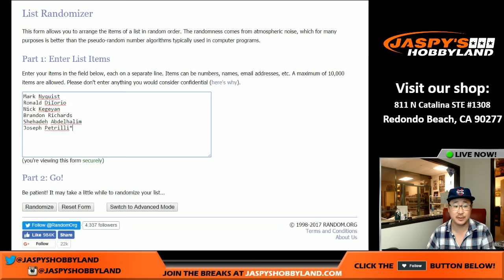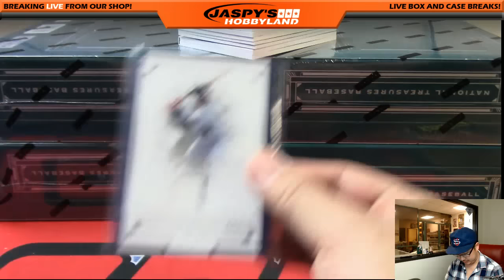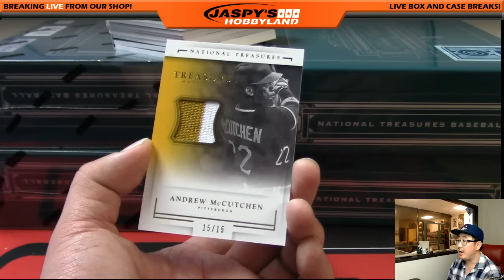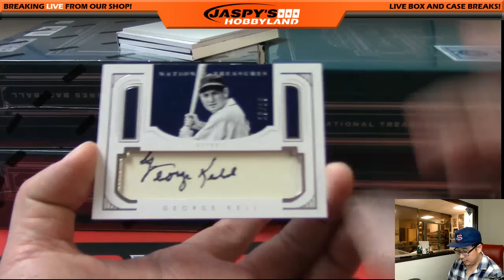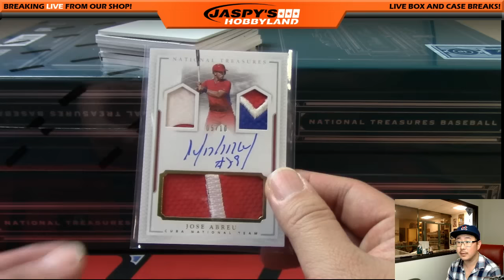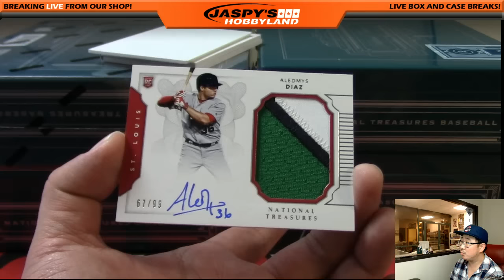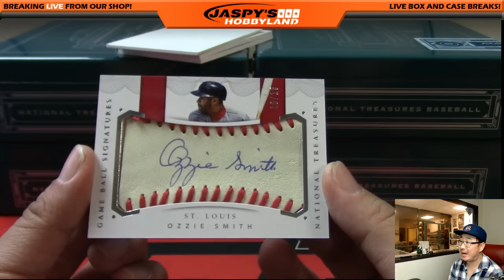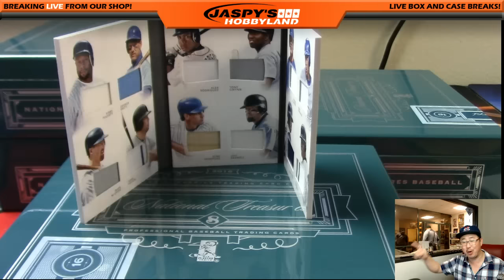01/30/17 [4Box RANDOM DIVISION] #2 - 2016 Panini National Treasures MLB Baseball